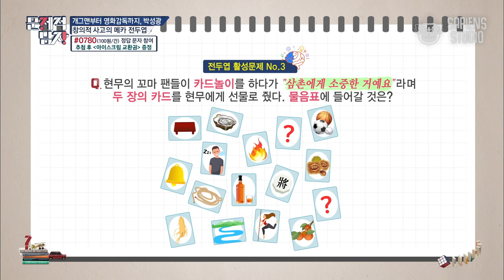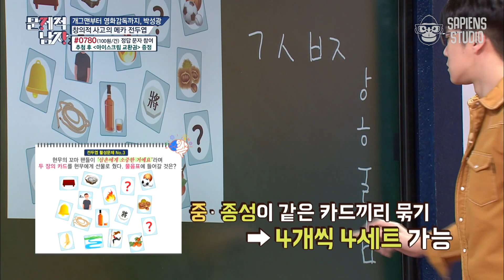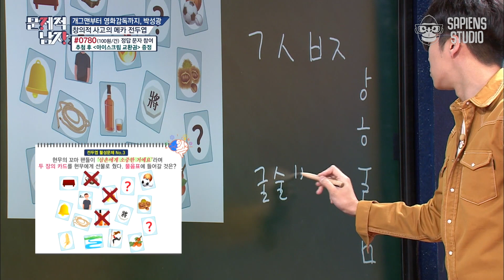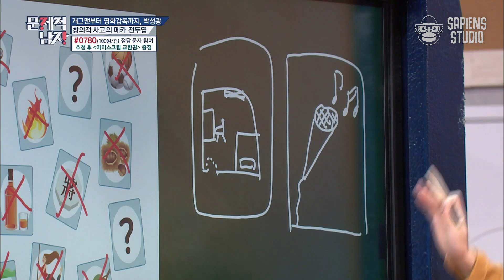카드 두 장의 물음표에 들어갈 것은?? 힌트: 다 한 글자! | 문제적 남자 EP204-03